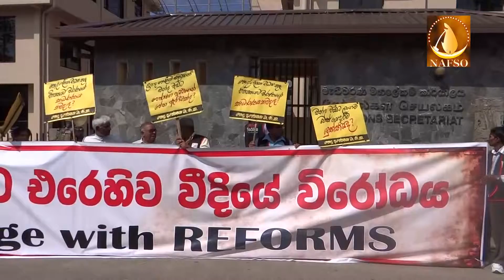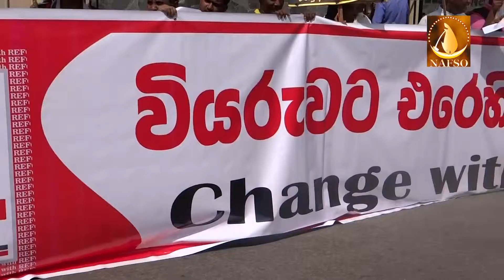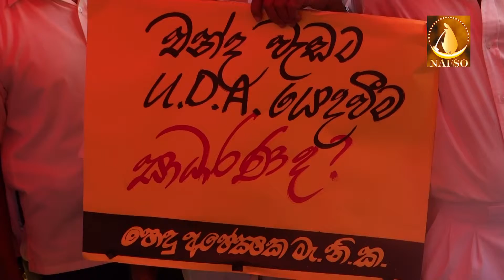Demonstration In front of Election Secretariat Office